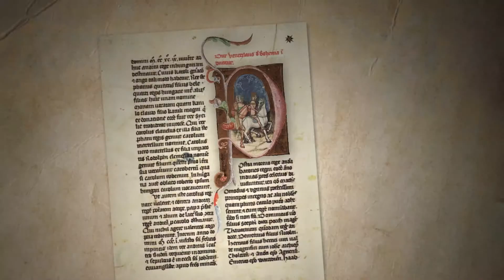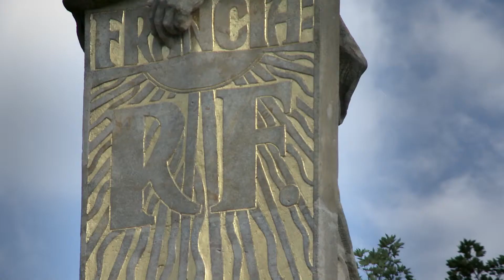Historie jižní Moravy